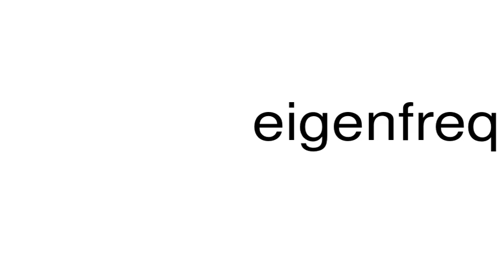How to pronounce eigenfrequency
This is a satire channel. This is a satire channel. How to pronounce the word eigenfrequency.